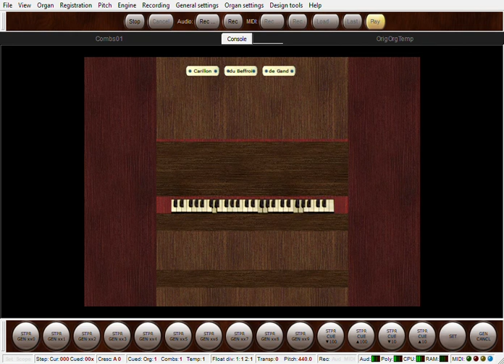In Remembrance of Me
Instrumental

Composer: Buryl Red (1972)

Hymn 2254, The Faith We Sing (2000)

Adapted, and recorded by Steven J. Boretos (2022)
using Hauptwerk's virtual Ghent Carillon (2008)
Running Hauptwerk ver. 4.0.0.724 Free Edition (2011)

written by Soni Musicae for freely available Hauptwerk version 1.2

"Carillon du Beffroi de Gand"
replicates the sound of the fourteenth century,
Beiaard Bell Tower, in Ghent, Belgum.